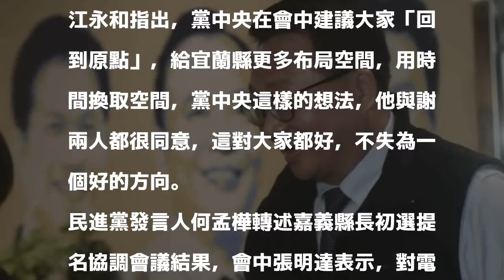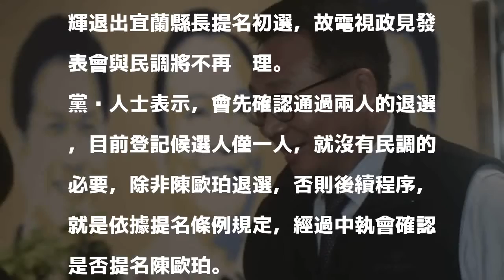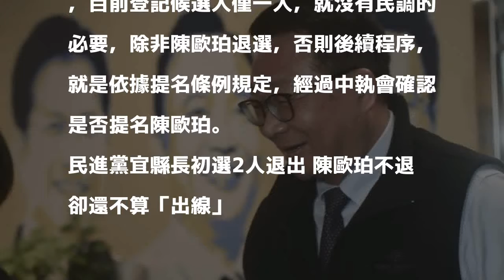民進黨宜蘭縣長初選2人退出 僅剩陳歐珀爭提名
首次上稿 20:40更新時間 23:25

發表評論評論如下。